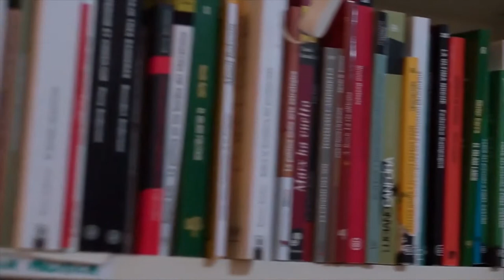LLibres Lliures 2. Presentació Joan Aldavert Cómic "Un republicano español"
Joan Aldavert prsenta el Cómic "Un republicano español" de la editorial Alda Tolent,  realizado con la colaboración de Amical de Mauthausen. Presentado por Chema Aldavert.